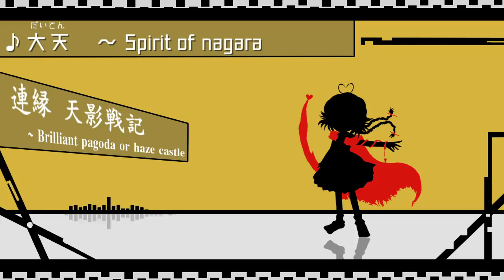大天 ～ Spirit of nagara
自作ゲーム「連縁 天影戦記」６面ボス曲『大天　～ Spirit of nagara』